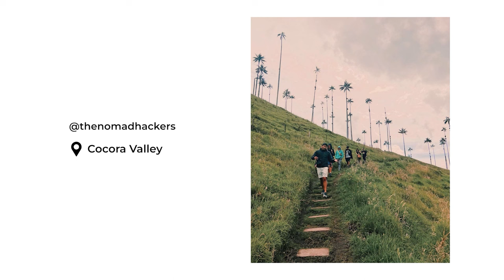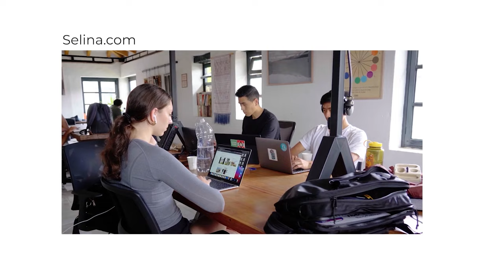Our Epic 5-Week Digital Nomad Retreat in Colombia | Selina Digital Nomad Retreat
Welcome to our incredible 5-week journey through Colombia with Selina's Digital Nomad Retreat! 🇨🇴✈

Join us as we explore the beauty and diversity of Colombia, visiting five stunning locations: Medellin, Quindio, Bogota, Villa de Leyva, and Palomino. From vibrant cities to serene countryside, this retreat had it all, and we're thrilled to share our adventure with you.

Huge shout-out to our talented drone pilot friend, Nathaniel Prince, who captured a large chunk of the drone footage in this video.

Here's what you can expect in this video:

Medellin 🏙: Our journey began in the vibrant city of Medellin, where we immersed ourselves in the local culture, explored the bustling streets, and even found some hidden gems for remote work.

Quindio ☕: Next up, we ventured to the coffee region in Quindio, where we learned about the art of coffee making, hiked through lush coffee plantations, and enjoyed the tranquil countryside.

Bogota 🏛: Colombia's capital, Bogota, greeted us with its rich history and modern energy. We explored historic neighborhoods, visited museums, and embraced the thriving digital nomad scene.

Villa de Leyva 🏞: Villa de Leyva, with its cobblestone streets and colonial charm, was a true highlight. We delved into local traditions, hiked to incredible viewpoints, and soaked in the town's peaceful atmosphere.

Palomino 🌊: Our journey ended on the stunning beaches of Palomino, where we surfed, relaxed by the ocean, and connected with fellow nomads one last time.

Throughout the retreat, we had the opportunity to connect with like-minded individuals, grow our businesses, and explore Colombia's incredible diversity. Whether you're a seasoned digital nomad or just dreaming of the nomadic lifestyle, this series will provide you with insights, tips, and inspiration for your own adventures.

Thanks for joining us on this unforgettable journey with Selina! Let's continue exploring the world, one adventure at a time. 🌟